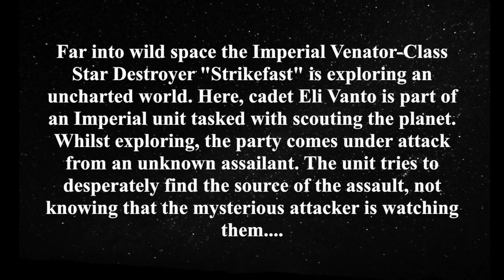Thrawn: Grand Admiral Rising | Part One: First Contact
Episode one of Thrawn: Grand Admiral Rising

==Links==
~If you haven't already checked out the first episode of "Building Saw's Hideout" I recommend you check the series out! Heres a link to the first video!

I will commonly use:
Joakim Karud
Otis McDonald
Parov Stellar
Outro:
Logan Paul Santa Diss Track Instrumental

~The clone used in the outro shot is by Clone Army Customs.

I highly recommend Clone Army Customs, they make great high quality Lego custom figures :)

Don't know how to make a screen link at the end of your video? Here is a video from my "YouTube Tips And Tricks" series that might help you!